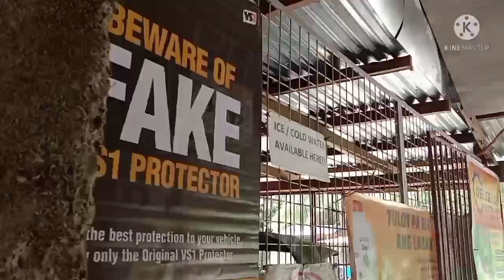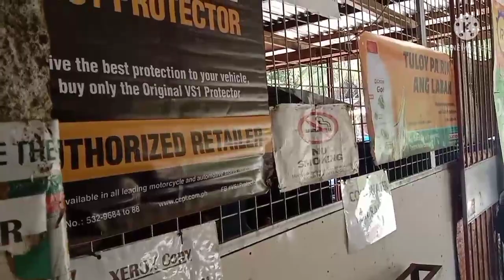Top overhaul Bajaj 125 Mechanic on the go.